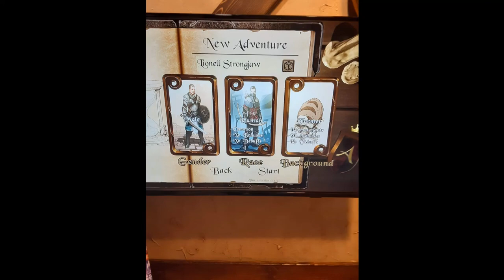Gaming Fixx Live #98 DM Problems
Frank discusses the trials and tribulations of DMing.
Every Wednesday at 11am Pacific/2pm Eastern Gaming Fixx Live Frank, guests, and/or hosts discuss everything under the sun about gaming. From anime to zork, we cover everything including how to be a better community.

Mentions:
Radio Free Cybertron
Back in the deck.
This podcast hosted on
Stitcher
Podbean:Gamingfixx1.podbean.com
Gaming Fixx is Now on Apple Podcasts!
Gamingfixxlive
Critical Pop: